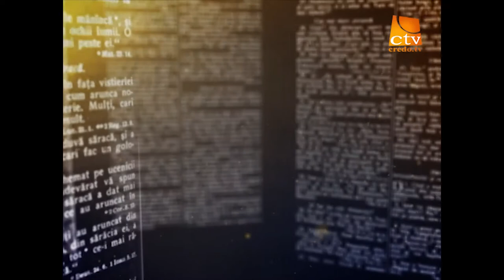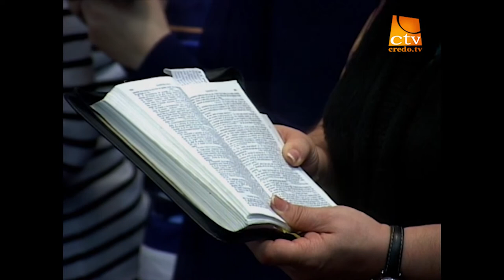Perspective Biblice - Gheorghe Cosman - Daniel Cap.7